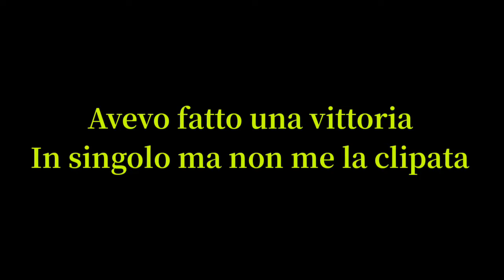Cose a Caso su Fortnite #16 !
Ok un pochino mi vantavo